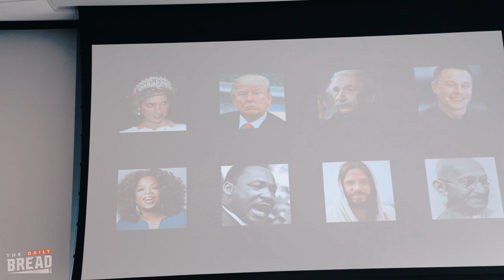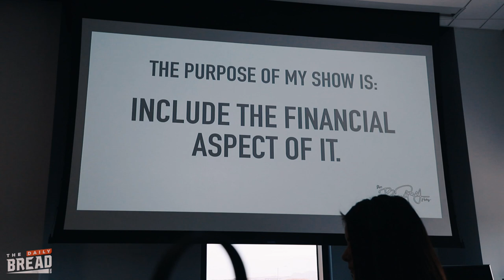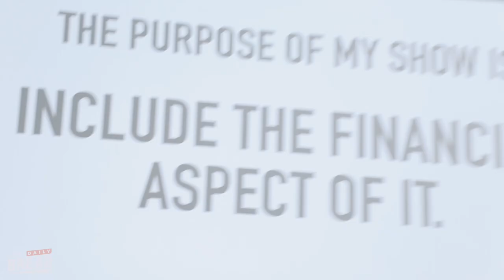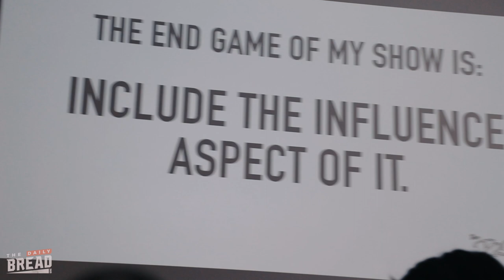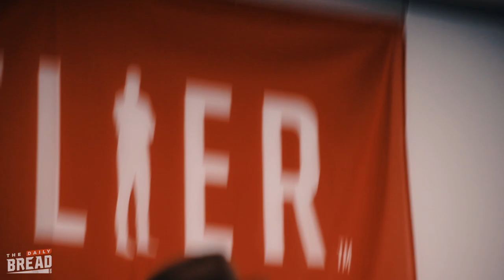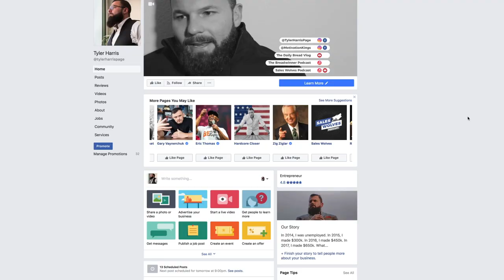Content That Counts | The Daily Bread | Ep. 95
Most social media "influencers" create content to convert. We focus on creating content that counts.